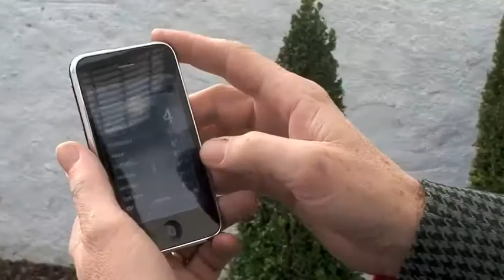Sky Developments - 1 Minute Wonder - Part 2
In Part 2 of this series of clips about The Green House, Northern Ireland's first carbon zero home, Stephen McCready, Director of Sky Developments shows the air source heat pump in action as it heats the property on a cold December morning.